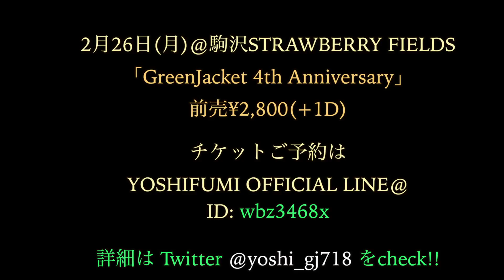【イベント開催】GreenJacket 4th Anniversary！！ YOSHIFUMI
GreenJacket 4th Anniversary 開催!!!
場所: 駒沢STRAWBERRY FIELDS
Ticket ¥2800+1drink

※メンバーの TASKはスケジュール調整が難しかった為、この動画には出ておりません。

みなさまのおかげで4周年を迎える事ができました。
ささやかではありますが、応援してくれたみなさまへ、そして新たな僕らをライブで感じてもらえたらと思います。

いつも、GreenJacketへの応援ありがとうございます。

〜チケットご予約〜
YOSHIFUMI Official Line →ID: wbz3468x

へ お名前、枚数 を記入し送信してください。

今後、詳細は Twitterにて更新していきます♪